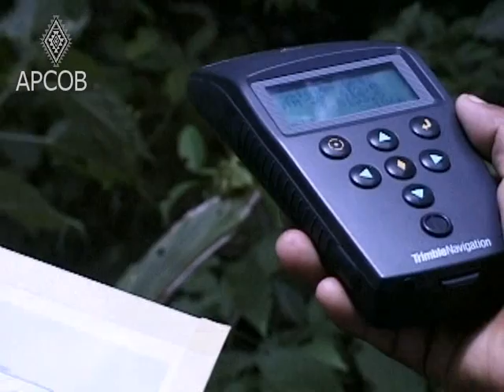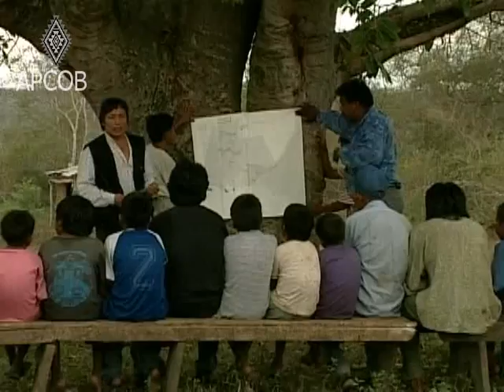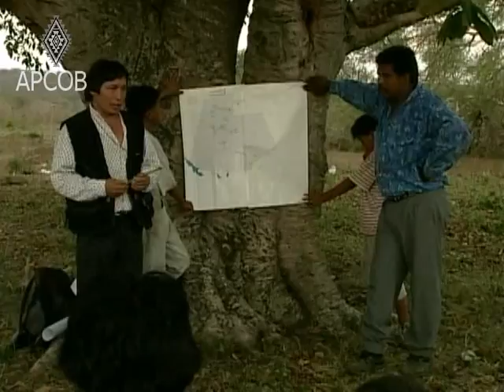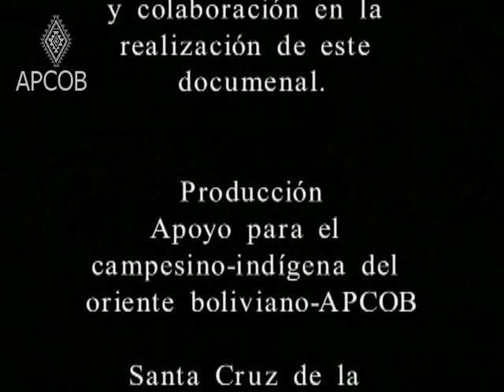Palo -- Diámetro - Altura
En los últimos años, el pueblo chiquitano es víctima de la explotación irracional de sus bosques, los cuales constituyen el medio de vida de los indígenas. Ante tal atropello, los chiquitanos inician un proyecto de manejo sostenible de sus recursos naturales. Se muestra el proceso en su conjunto.